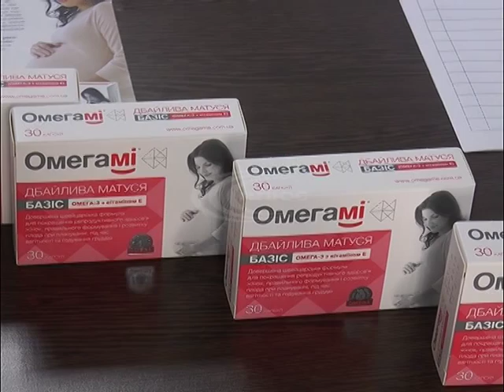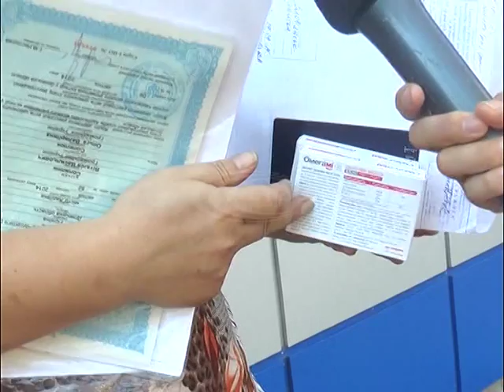У Слов’янську продовжує працювати приймальня благодійного фонду «Дорога життя»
Днями для мешканців міста та переселенців там давали швейцарські вітаміни для покращення здоров’я.